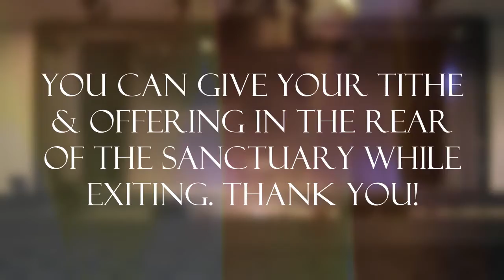GABFAC Weekly Announcements 5-2-21